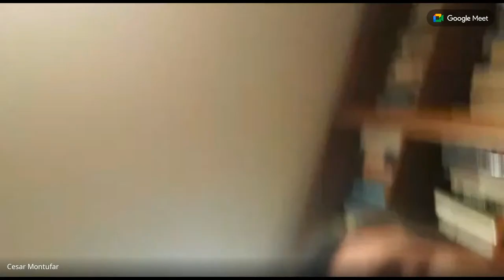Viviendo la Democracia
Análisis electoral Ecuador.